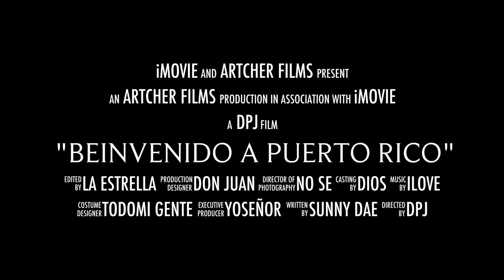."Beinvenido A Puerto Rico". Trailer Oficial de la Película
.You Should Be Here, but you choose to lose. I knew better, so I do better.